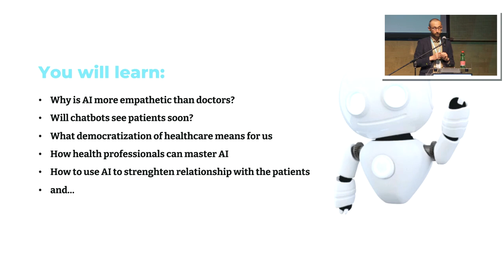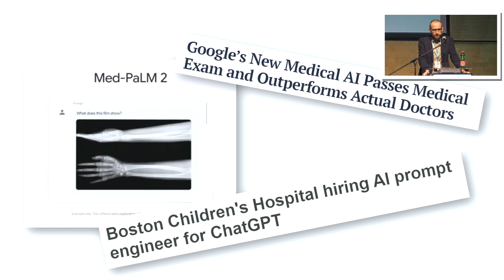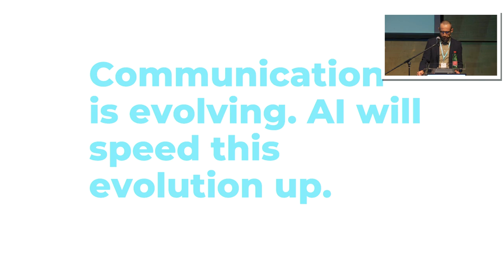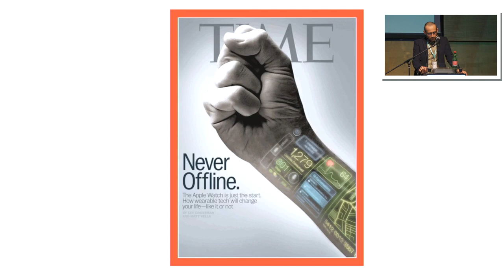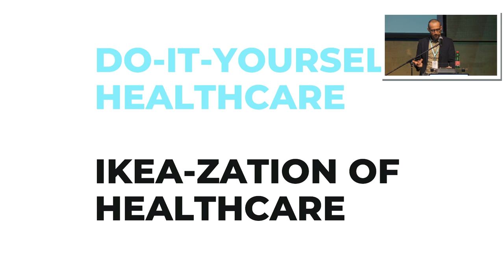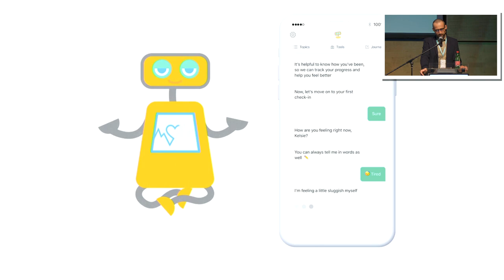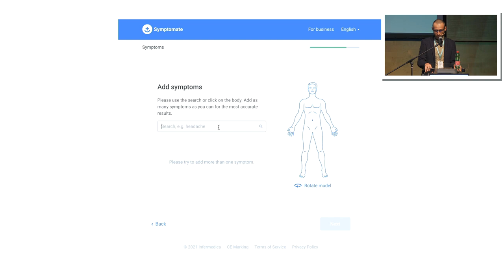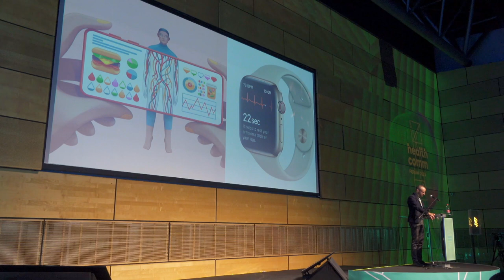Artur Olesch: Sharing secrets with AI. Your health in the future - HCF 2023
Lecture: “Sharing secrets with AI. Your health in the future”
Keynote speaker: Artur Olesch, digital health journalist, content writer, designer, storyteller